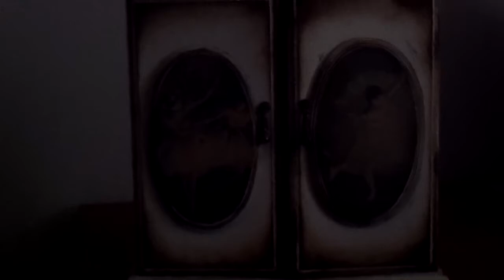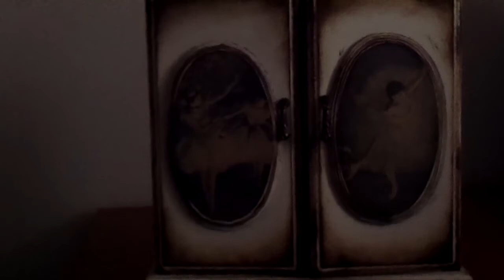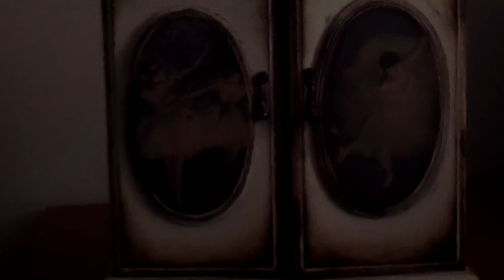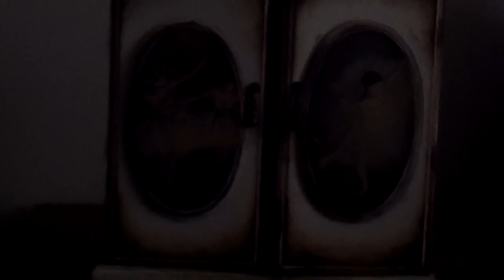Vintage Wooden Dancing Ballerina Musical Jewelry Armoire Chest Drawers Box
I am selling this musical jewelry chest on ebay and recorded the lovely song that it plays. I apologize for the darkness, it wasn't that dark on my camcorder. This is for you Deb!